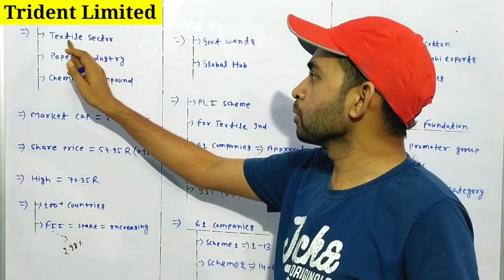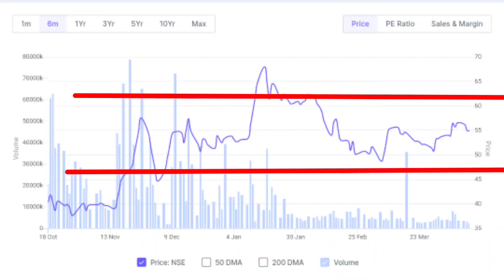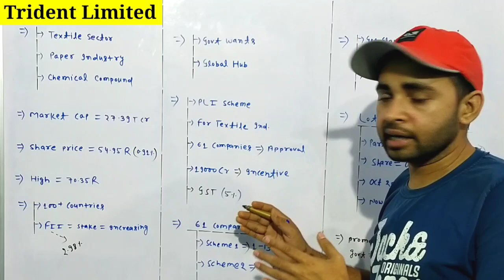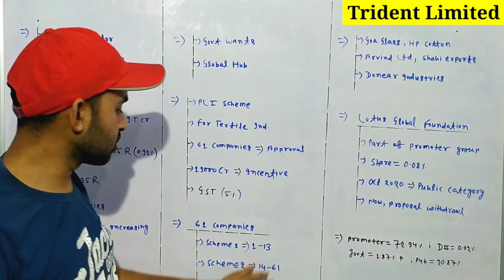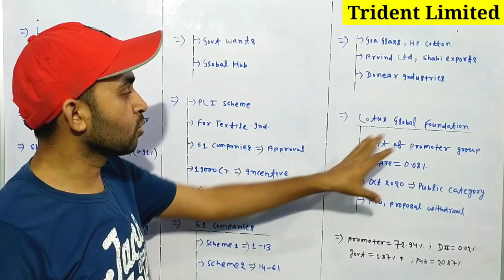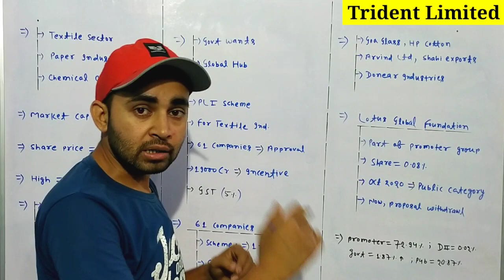Trident share latest news | Government included Trident in its PLI scheme | Future Of India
In this video you will know about Trident share latest news and updates .

Trident ltd
Trident share

Hash Tags -

Please Note:-